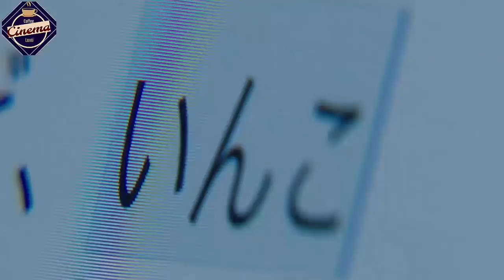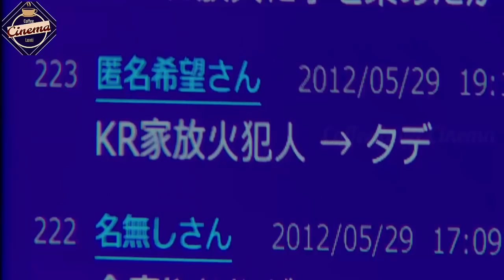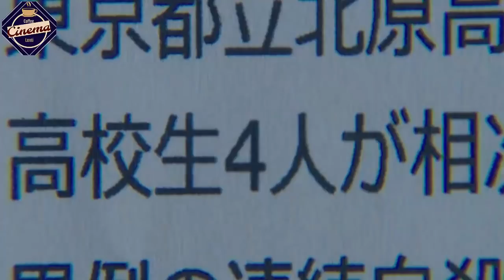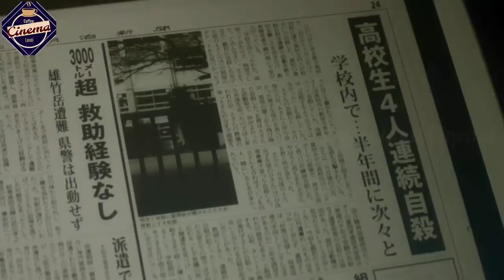Lesson Of The Evil || Japanese Horror Movie || Explained In Telugu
A popular high school teacher concocts an extreme plan to deal with the rise of bullying and bad behavior among the student body.

lesson of the evil